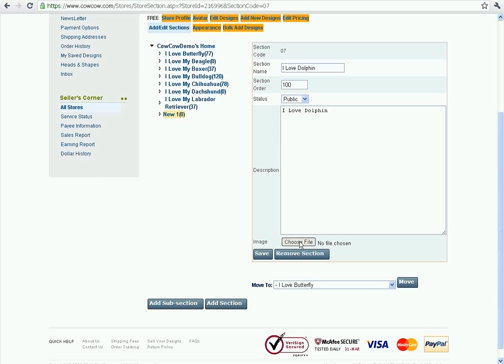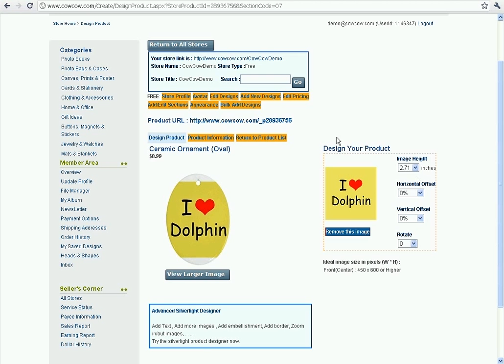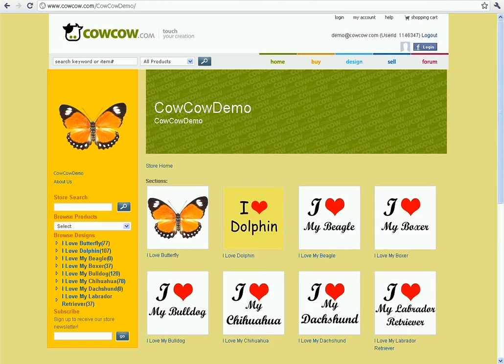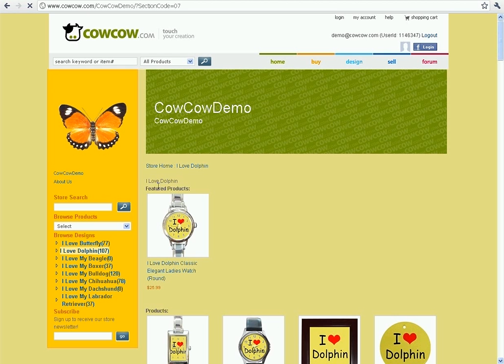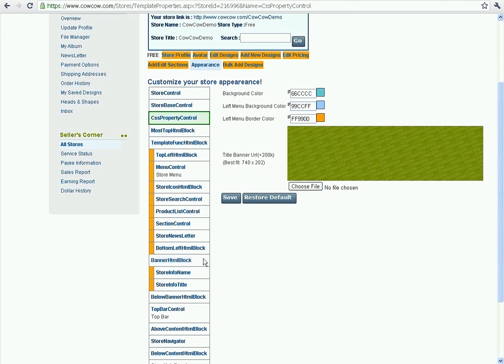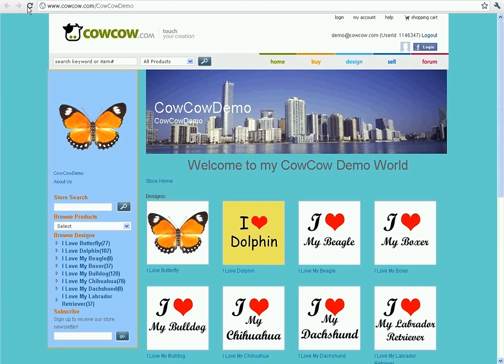How to start -- CowCow